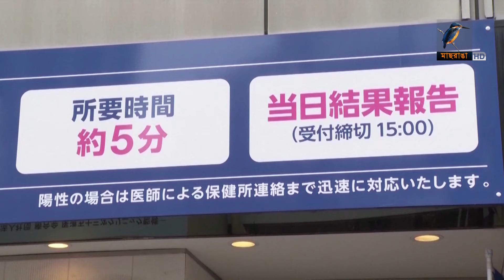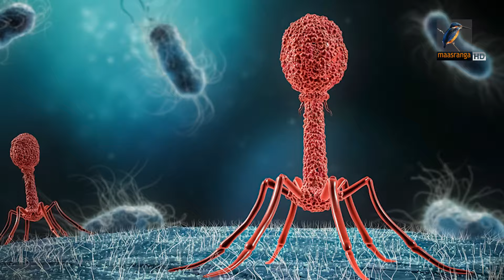পরবর্তী মহামারি নিয়ে যে সতর্কবার্তা দিলেন বিজ্ঞানী! | New Virus | Pandemic | Yuen | Maasranga News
2 Bir Uttam Ziaur Rahman Road (New Airport Road)